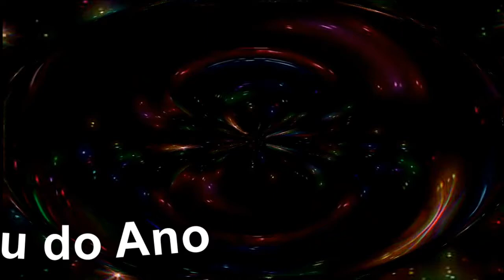Luana Troféu do Ano